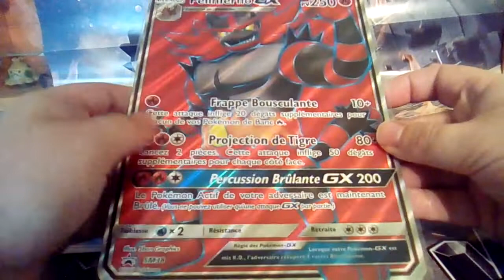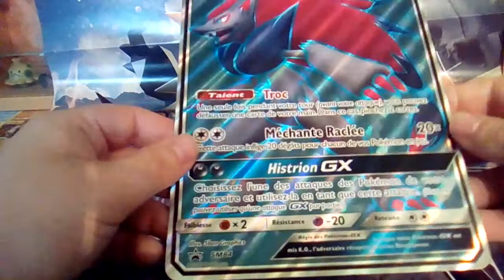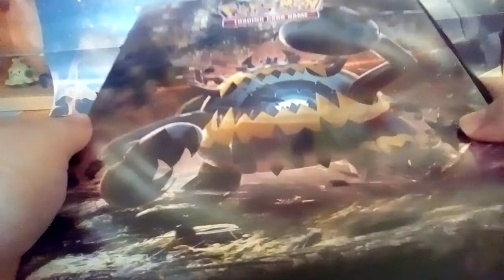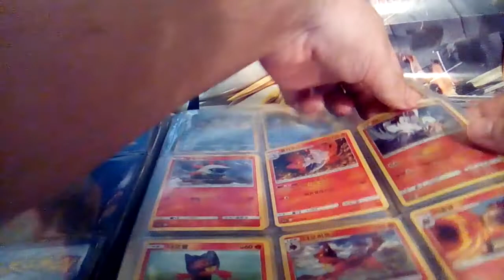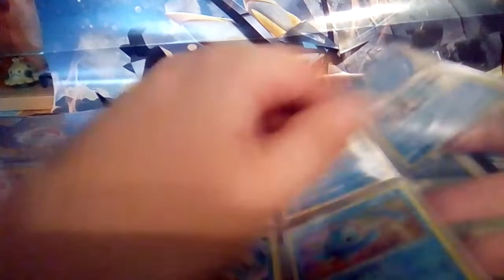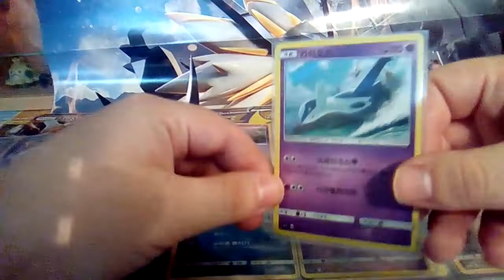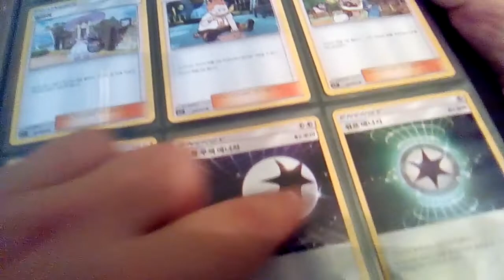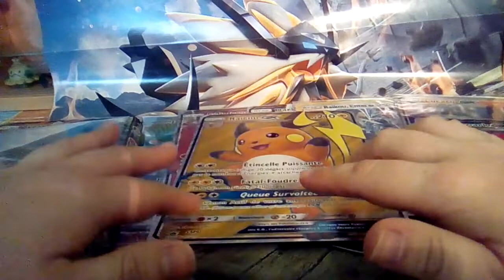Poké-colis magique de mon amie Miss Pikamèche!!!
des cartes qui brille de mille feux et éblouissantes !